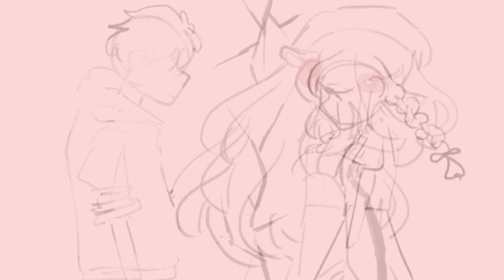My R ♫︱ENGLISH【Animatic】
TW: Suicide & potential abuse
Finally finished this animatic :'') Took me awhile but I'm really glad I completed this :OO Hope you enjoyed! ps certain characters look very similar for a reason c:

Programs used:
Photoshop
Premiere Pro